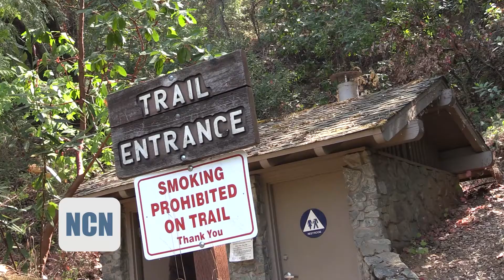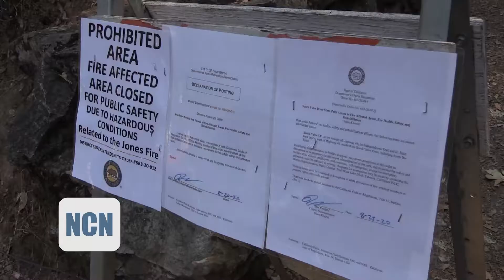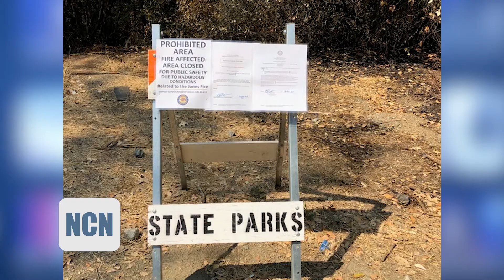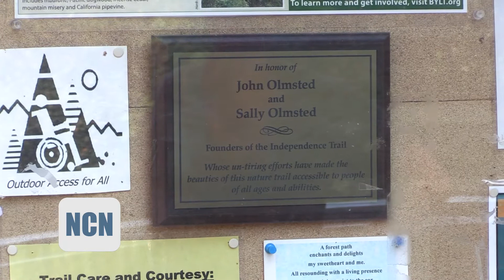Independence Trail, August 26, 2020